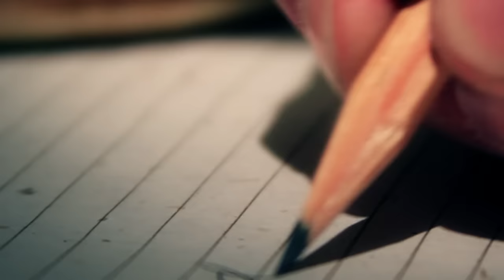Dia Frampton - Don't Kick The Chair (Pseudo Video) ft. Kid Cudi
Taken from the debut album ‘Red’ available now. Connect with Dia on Twitter.com/DiaFramps and Facebook.com/DiaFramps

Music video by Dia Frampton performing Don't Kick The Chair. (C) 2012 Universal Republic Records, a division of UMG Recordings, Inc.